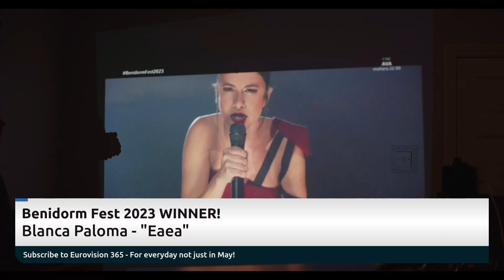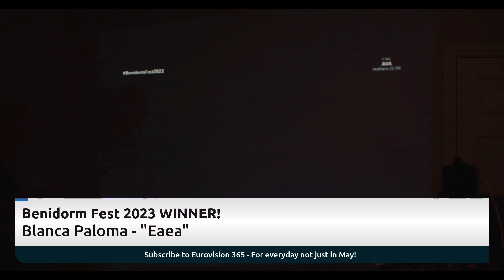Blanca Paloma Eaea Winning Performance Reaction Spain 2023 Eurovision Entry Reacción de la actuación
Join me as I react to the winning performance from Blanca Paloma. Do you think Blanca can win Eurovision for Spain? Do you like the song? Do you think the right artist won Benidorm Fest?

Únete a mí mientras reacciono a la actuación ganadora de Blanca Paloma. ¿Crees que Blanca puede ganar Eurovisión por España? ¿Te gusta la canción? ¿Crees que el artista correcto ganó el Festival de Benidorm?